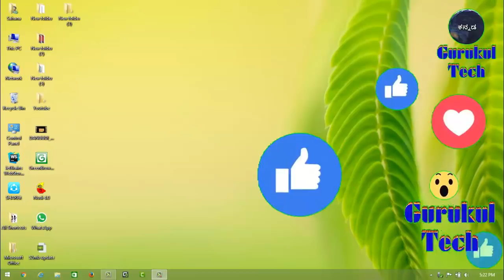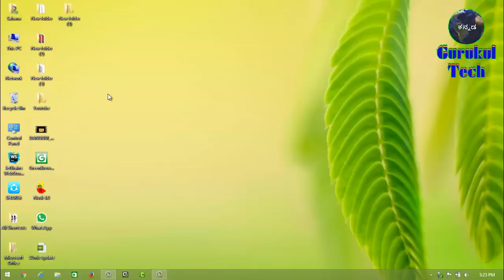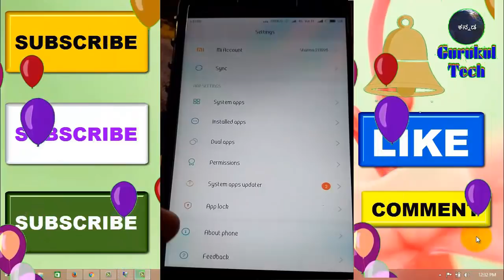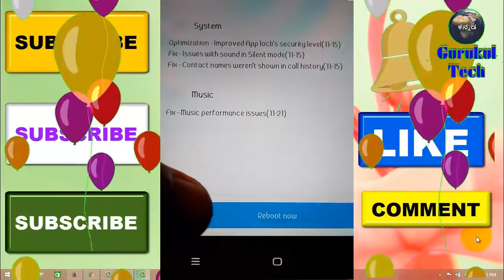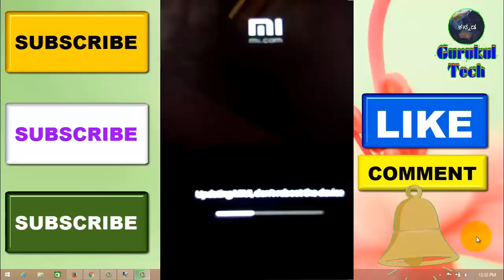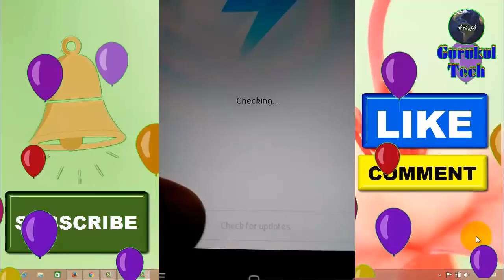Redmi phone MIUI second incremental update || ರೆಡ್ಮಿ ಫೋನ್ ಎರಡನೇ ಅಪ್ಡೇಟ್ ನಿಮಗಾಗಿ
Hi friends in this video I am going to show you about how to update your redmi mobile devices, plz watch my video without skipping any part and don't forget to like, share and subscribe my channel.

ನಮಸ್ಕಾರ ಗೆಳೆಯರೆ ಈ ವಿಡಿಯೋದಲ್ಲಿ ನಾವು ಒಂದು ಉಪಯುಕ್ತ ಮಾಹಿತಿಯನ್ನು ನೀಡಿದ್ದೇವೆ ಅದೇನೆಂದರೆ ನಿಮ್ಮ ಯಾವುದೇ ರೆಡ್ಮಿ ಫೋನ್ ಅನ್ನು ಯಾವ ರೀತಿ ಅಪ್ಡೇಟ್ ಮಾಡುವುದು ಎನ್ನುವುದನ್ನು ಈ ವಿಡಿಯೋದಲ್ಲಿ ತಿಳಿಸಿದ್ದೇವೆ, ಕೆಳಗಿನ ಲಿಂಕ್ ಕ್ಲಿಕ್ ಮಾಡಿ ವಿಡಿಯೋ ವೀಕ್ಷಿಸಿ.